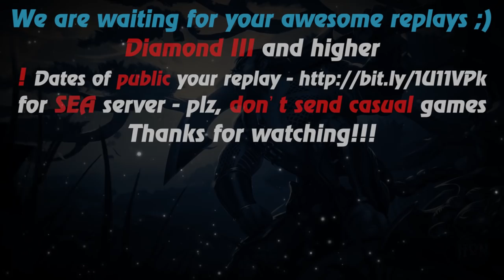HoN - What was it?! - Prisoner 945 - Immortal - 🇻🇳 Ba`gia`xitin No rank